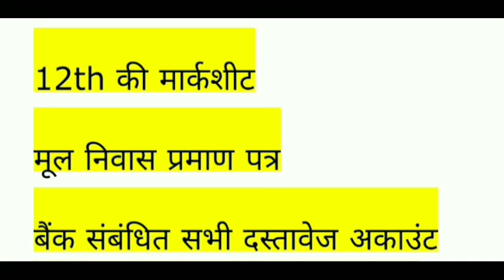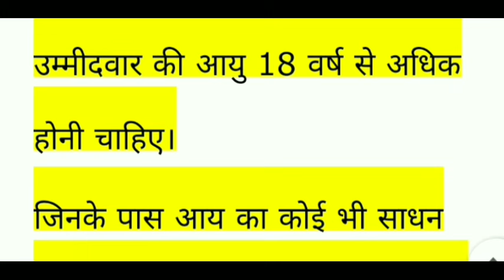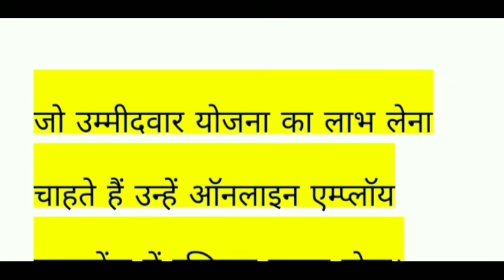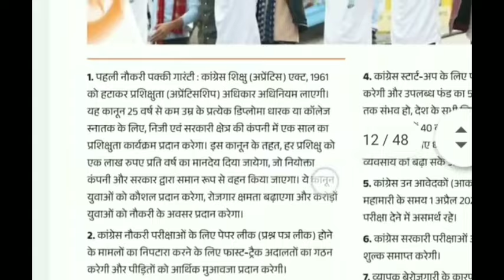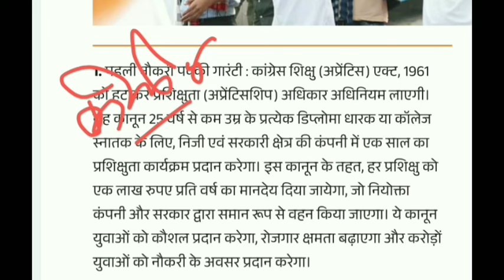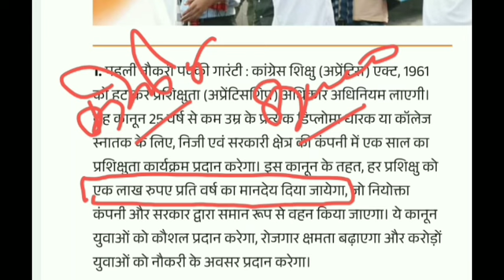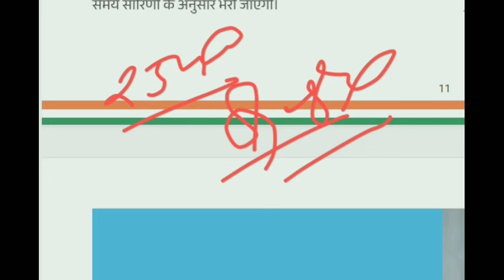प्रधानमंत्री बेरोजगारी भत्ता योजना 2024-24 || pradhanmantri berojgari bhatta yojana 2024 Online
बेरोजगार युवाओं के लिए राज्य सरकार ने एक बड़ी घोष घोष को भी जारी की है और इसके अंतर्गत सरकार प्रति महीना बेरोजगार युवक-युवतियों को 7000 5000 क्रम से बेरोजगारी भत्ता दिया जाएगा यदि आपने बृजेश कर रखी है तो आपको ₹5000 और यदि आपने पोस्ट ग्रेजुएशन कर रखी है तो आपको ₹7000 प्रति महीना सरकार की ओर से बेरोजगारी भत्ते के तौर पर दिए जाएंगे हेमंत सरकार ने एक बड़ी खुशखबरी जारी की है
बेरोजगार भत्ता 2024-25 | Berojgari Bhatta Online Application | बेरोजगार भत्ता के लिए आवेदन
berojgar bhatta
berojgar bhatta online application
berojgar bhatta ke liye kaise aavedn karein
berojgar bhatta latest news
how to apply for berojgar bhatta
berojgar bhaat ke liye age limit
berojgar bhatta qualification
berojgar bhatta ke liye form
berojgar bhatta ke liye aavedn kaise karein
up berojgari Bhatta 2024
mp berojgari Bhatta 2024
bihar berojgari Bhatta 2024
Maharastra berojgari Bhatta yojana 2024
haryana berojgari Bhatta yojana 2024
Punjab berojgari Bhatta yojana 2024